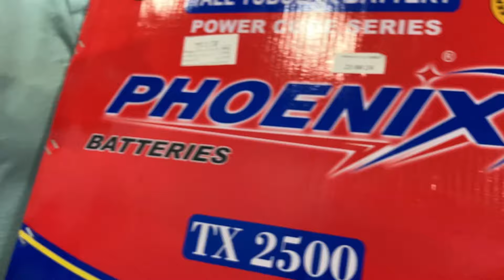Solar Panels Price in Pakistan 2024 | 3 KW Solar System cost in karachi | Solar inverter Price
Solar Panels Price in Pakistan 2024 | 3 KW Solar System cost in karachi | Solar inverter Price in Karachi Pakistan.

Address 📥
Gull Ahemad chowrangy Landhi Town Karachi
Ibrar shah solar wholesaler
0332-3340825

search inquiry 📥
saleem ka Pakistan
Solar System 3 KW
Solar inverter wholesale market Karachi
Longi Hi Mo 7 solar price
Jinko n type solar price in Pakistan